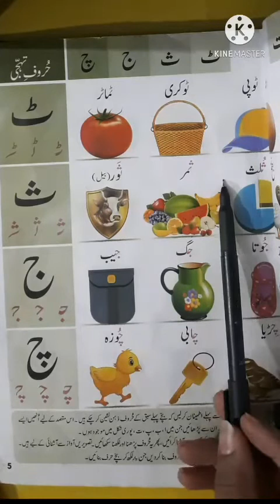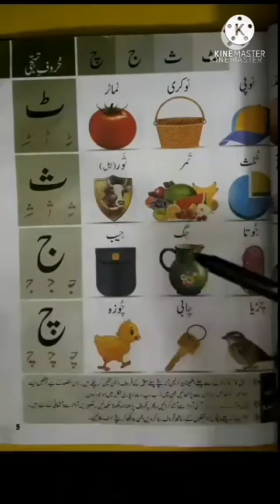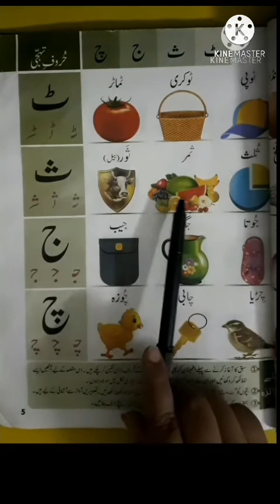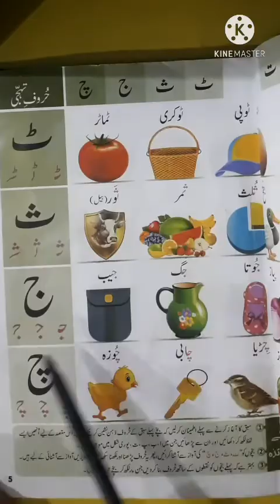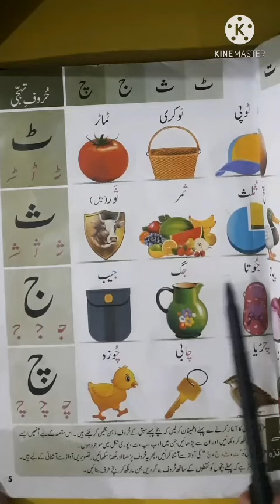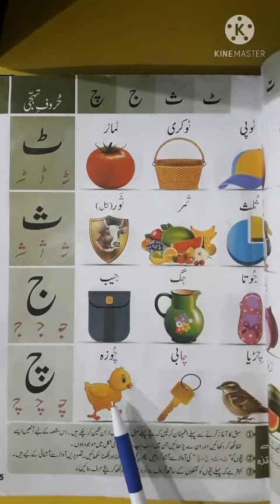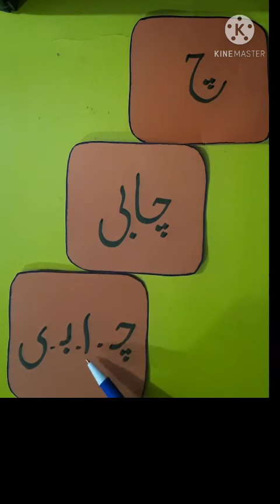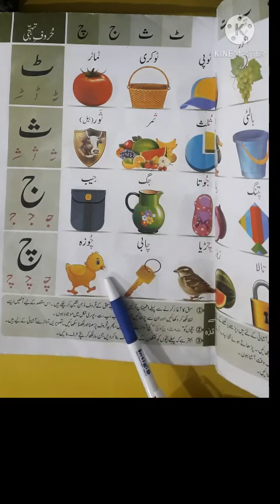جہان اردو صفحہ نمبر 5لائن نمبر 4+دہرائی